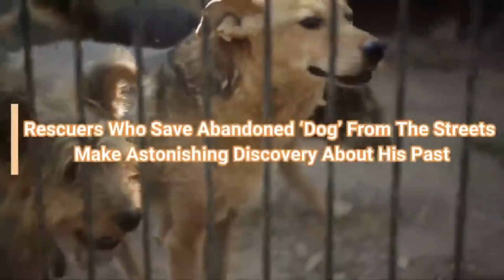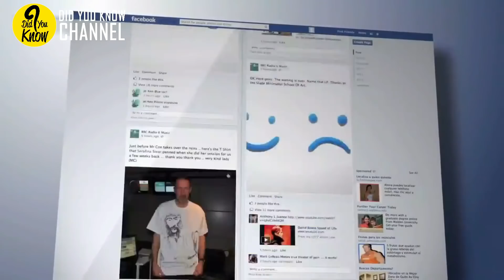Rescuers Who Save Abondoned 'Dog' From The Streets Make Astonishing Discovery About His Past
Every dog can have a vastly different demeanor from the next, which means rescuing them requires being prepared for anything. With no information about their backgrounds, there’s often no telling what you’ll discover. This is something the animal rescuers of the Los Angeles-based Apex Protection Project understand all too well.

When they were recently called to a local park to track down an abandoned dog, they couldn’t be sure what they were in for. It was clear that he was unwell, but when they brought him in for help, they realized he wasn’t quite what they thought he was…